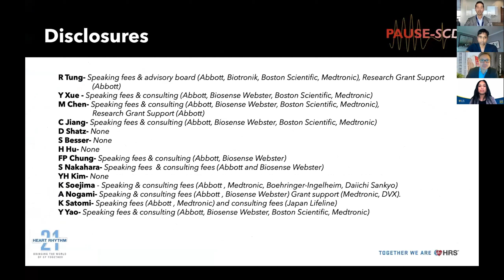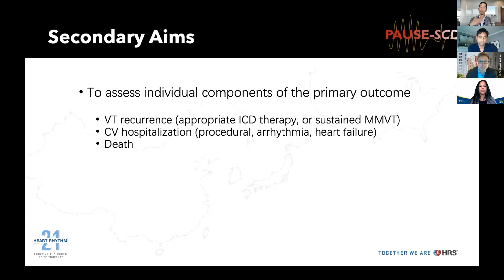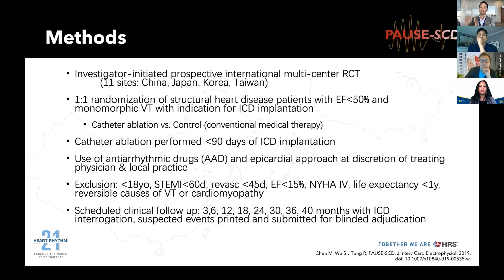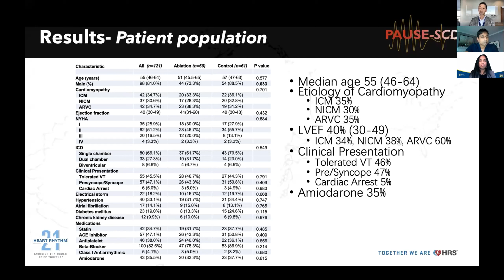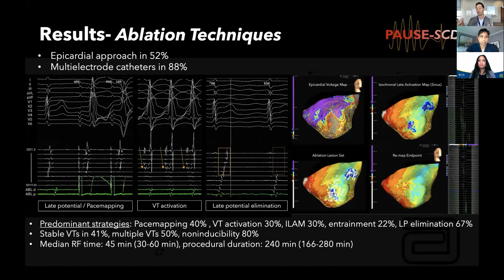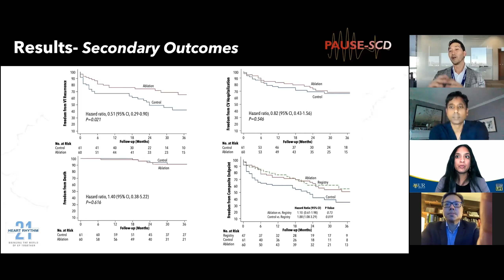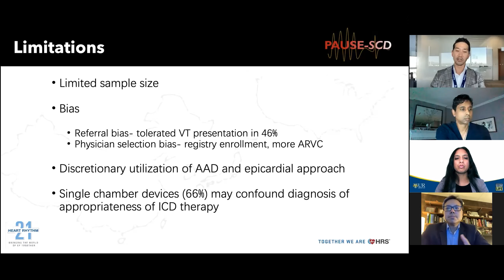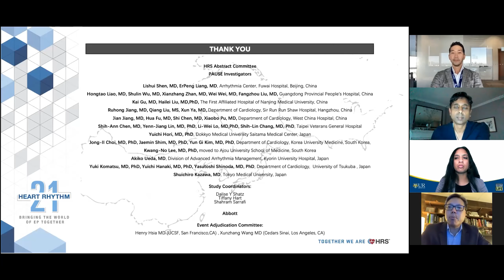NYACC After Shocks - Roderick Tung w/ Jim Cheung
NYACC is proud to present the second installment in its new series, After Shocks. These sessions provide bite-sized recaps of stellar lectures from prominent Cardiology conferences, such as those hosted by ACC, HRS, HFSA, AHA, SCAI and more.

Please join us to hear from Roderick Tung, MD, FACC, FHRS, Cardiology Chief for the University of Arizona College of Medicine in Phoenix, who will discuss the PAUSE SCD trial with Weill Cornell Medicine's / NewYork Presbyterian Hospital's Jim Cheung, MD, FACC, FHRS.

The PAUSE SCD trial showed that VT ablation first-line prior to ICD placement can improve outcomes in patients with structural heart disease and monomorphic VT, expanding the role of VT ablation.